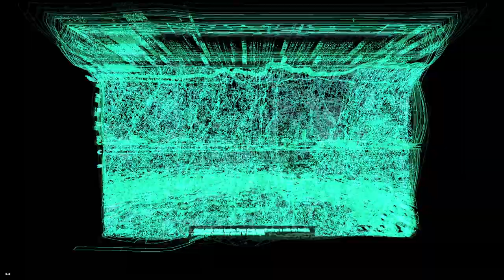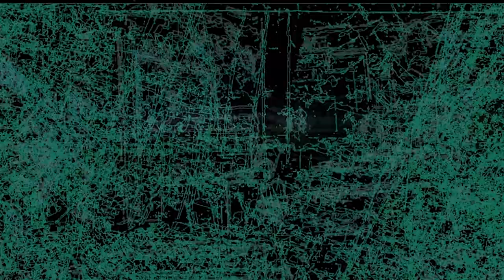DIAGNOSTIK // Burning Bridges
First Single from the  EP _ Every C is a K !